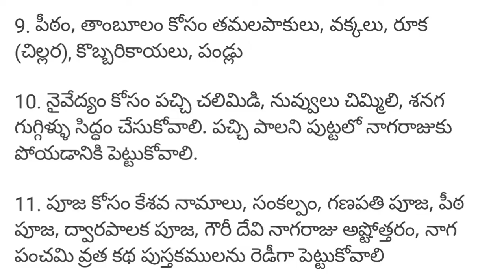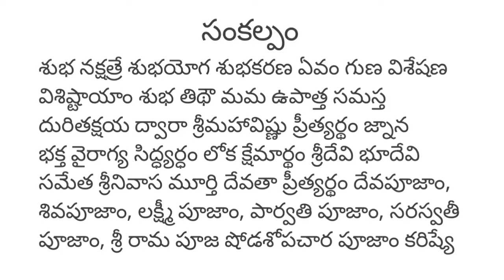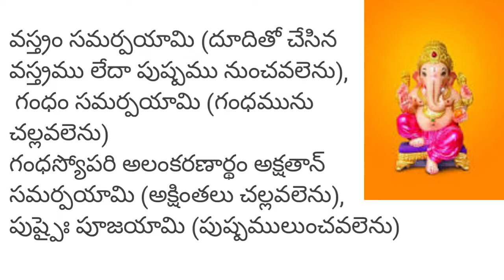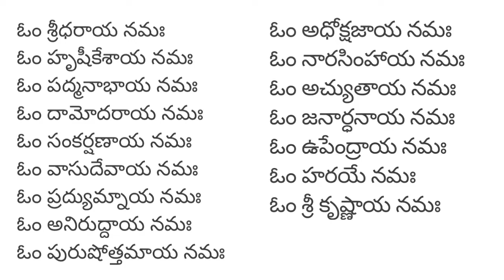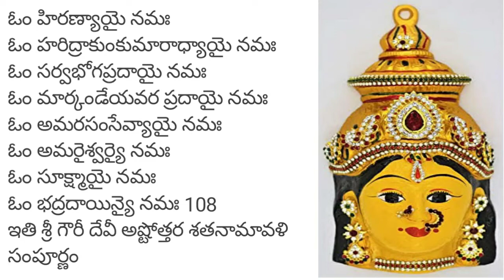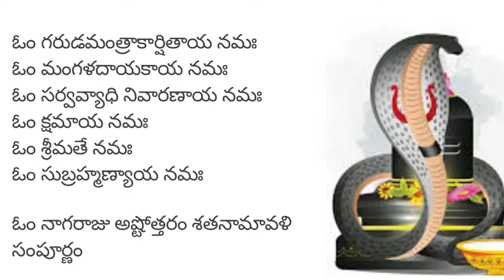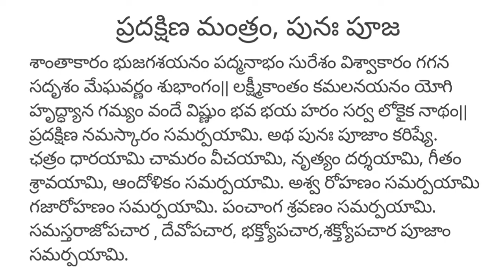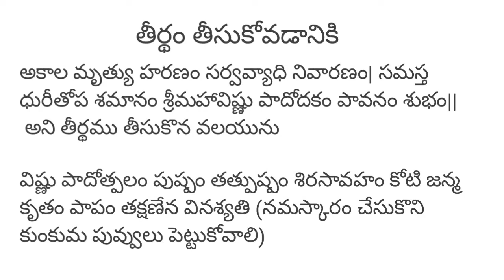Naga panchami pooja vidhanam in telugu | అందరికీ ఉపయోగపడే నాగ పంచమి నోములు , వ్రత కథ & పూజా విధానం🙏🌹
Hi andi. Today's festival special video in pavithra's cookbook is Naga panchami vratam. for this vratam naivedyam recipe links are given below. In this video we will find all the list of pooja items, how to perform pooja or vratam and you will find all the ashtotram,pooja vidhanam from beginnng to end.

It is  very very useful to everyone who has naga panchami nomulu.